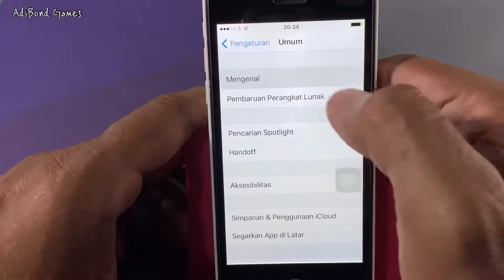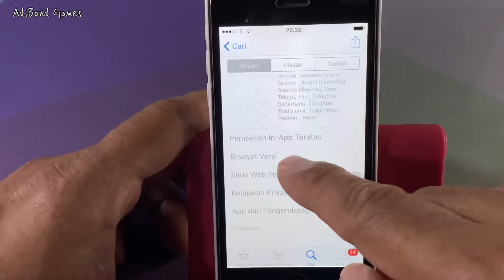Test Install SnapChat on iPhone 5C ios 10.3.3